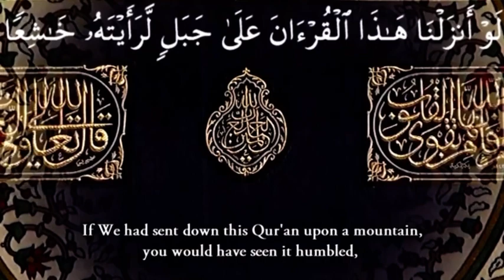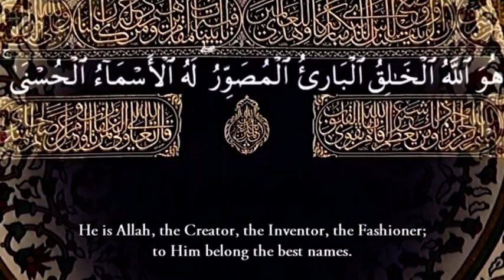Surah Al-Hashr, Chapter 59. (The Exile, Banishment)Verses 20 to 24. (AND AZAAN) Sheikh Talib